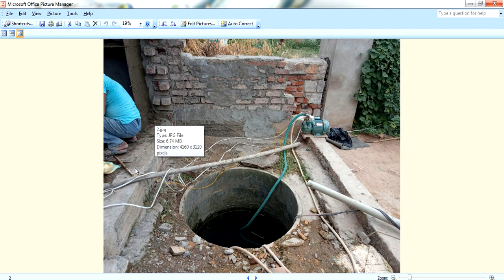Guruvastu || Septictank Vastu || సెప్టిక్ ట్యాంక్ ఈవిధంగా ఉంటె వాస్తు దోషాలు ఉండవు